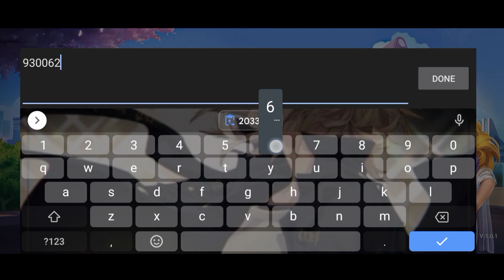Lumaki pa Lalo Katawan ni Rhenz Abando! Target ulit mag Champion sa KBL! JB and JC Difference! Gilas